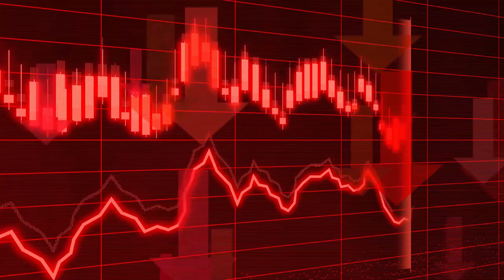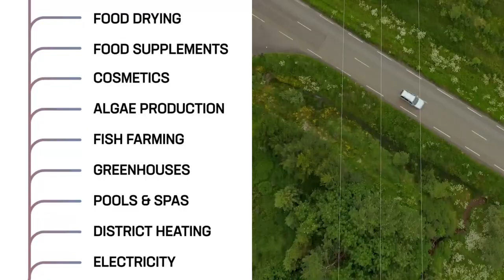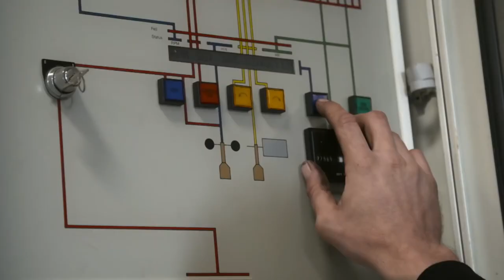These Countries Have the Most Renewable Energy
The need for a swift transition to#renewableenergy is more urgent than ever. Climate change, driven by the burning coal, oil and gas, is already wreaking havoc on communities, economies and ecosystems around the world. The easiest, quickest and most effective way of driving down greenhouse gas emissions and giving ourselves the best chance of kicking climate change’s out is by moving to an energy system based on renewables and storage.

This is a list of countries that lead the charge by utilizing the most renewable energy.

Sweden
In 2012 Sweden reached their target of 50% renewable energy 8 years ahead of schedule. This puts them right on track to reach their 2040 goal of 100% renewable electricity production. You might as well ask how they did it? By simply taking advantage of their natural resources and using a combination of hydropower and bioenergy, Sweden was able to scale up their renewable energy use.

Costa Rica
Did you know that Costa Rica produced 98% of its electricity from renewables for the past 7 years. In 2022 they will likely do the same, using a combination of hydro, geothermal, wind, biomass and solar power to get the job done. In some years they have even been able to export the excess power that they have generated.

Countries like China, Scotland, Iceland, Germany, Uruguay, Denmark, Morocco, New Zealand and Norway are also compared on renewable energy in this video.

Solar energy can make a big difference in the prevention of global warming.
If you want to know more about the future of solar energy, solar power and the revolution of clean energy, please follow our channel.

About Solar Energy Revolution

We make Videos about Solar Energy, Solar Power and the Energy Revolution.
Written, voiced and produced by Solar Energy Revolution.